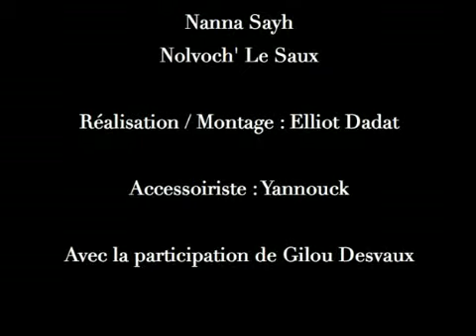Hung Up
Clip : Hung Up - Madonna
Avec Amendine Allin, Anna Sayh et Nolwenn Le Saux.
Réalisation et montage : Elliot Dadat.